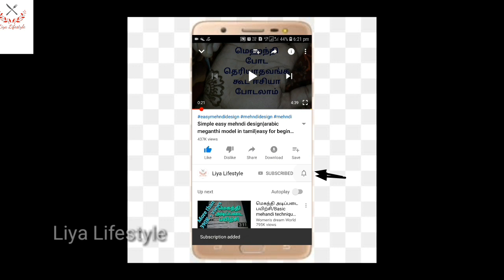தினமும் ஒரே சட்னி சாப்பிட்டு போர் அடிக்குதா இந்த சுவையான கடலை பருப்பு சட்னி|channa dal chutney